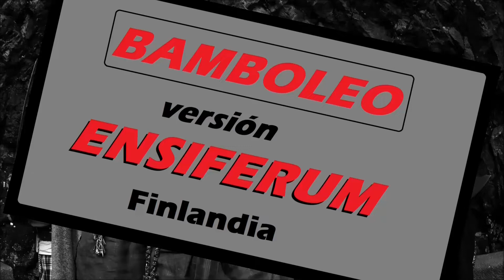Covers de metal de éxitos pop de la música hispano latina.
Rockorriendo covers de bandas de metal para éxitos populares de la música hispano latina: Bamboleo, Hijo de la luna y Macarena.

Links para los audios oficiales de Bamboleo y Macarena, ya que, por restricciones de youtube, no se pudieron utilizar en el video.